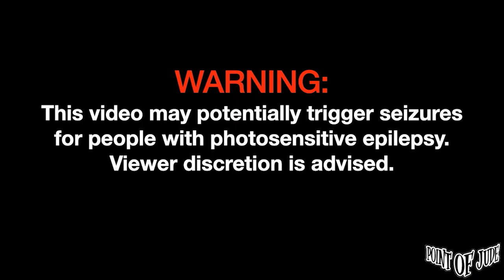Zild Crab [Live at Social House - Full Song] (High Quality)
Zild Crab [Live at Social House January 28, 2023 - Full Song] (High Quality)